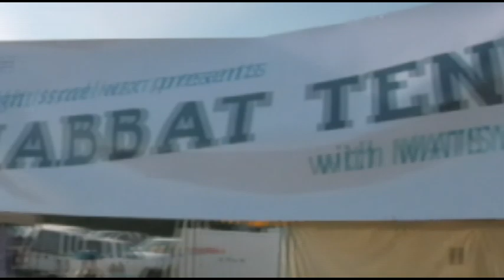Matisyahu - Matisyahu's Road To Light Episode 1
Music video by Matisyahu performing Matisyahu's Road To Light Episode 1. (C) 2009 Sony Music Entertainment